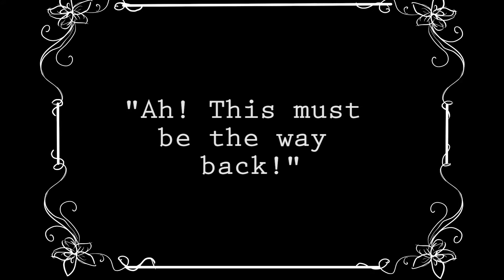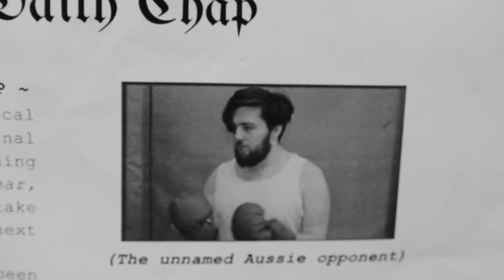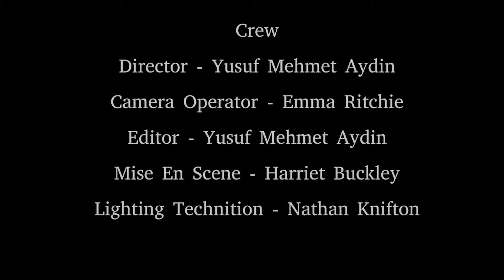The Great Janitor Short film